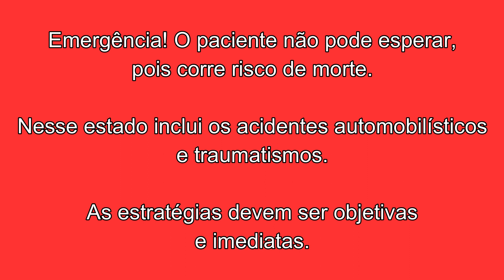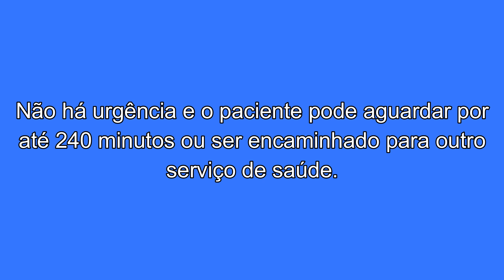Protocolo de Manchester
O Protocolo de Manchester é um sistema de triagem de pacientes, que utiliza cores, conforme o grau de risco que esses pacientes apresentam.
Esse protocolo foi aplicado pela primeira vez na cidade de Manchester, na inglaterra, em 1997 e desde então, é utilizado no mundo todo.